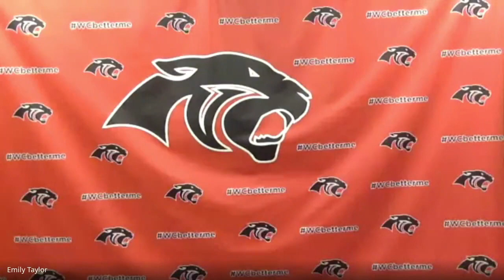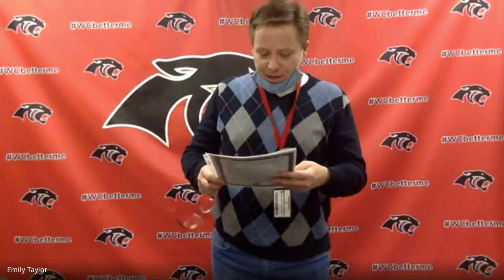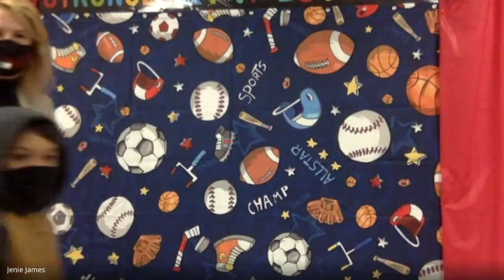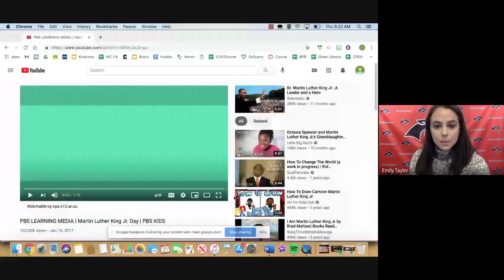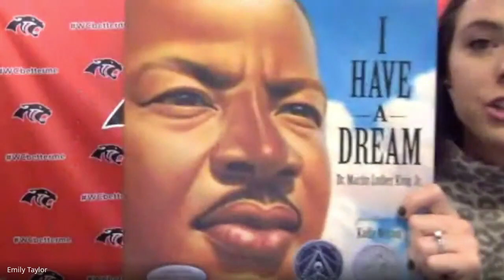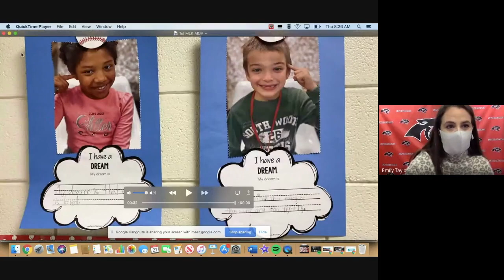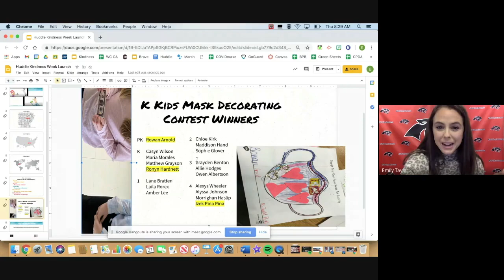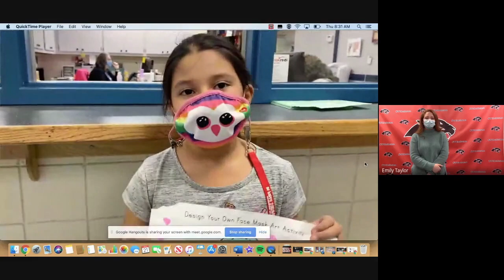Huddle 18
The one about MLK Day